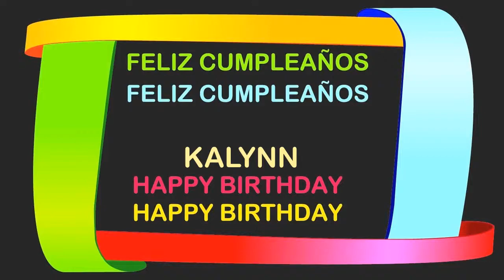Kalynn Birthday Postcards & Postales